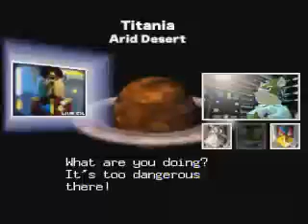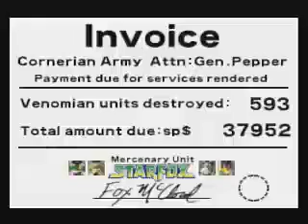Star Fox 64 Stream with luigimario1991 and mr9991slycooper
this was done today out of boredom and it was fun to get back into this game again!

NOTICE: Bryan decided to watch Angry German Kid in the background!